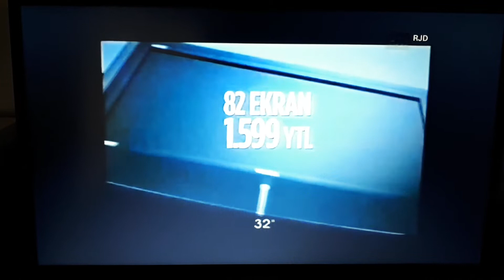Vestel Büyük Ekran LCD TV Kampanya Reklamı Mart 2007